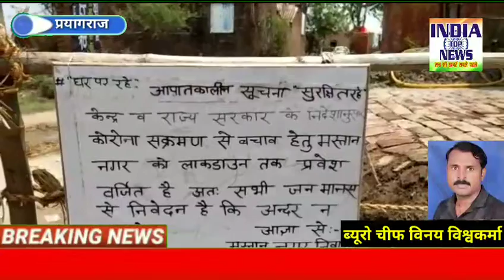Indiatopnews शंकरगढ़ के कपारी गांव में करोना पॉजिटिव मिलने के बाद पूरे क्षेत्र में दहशत